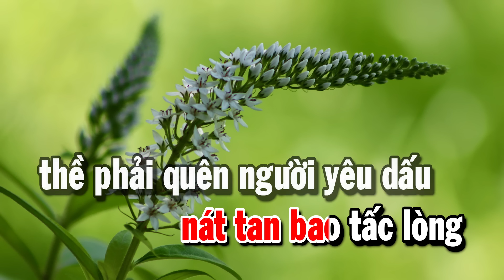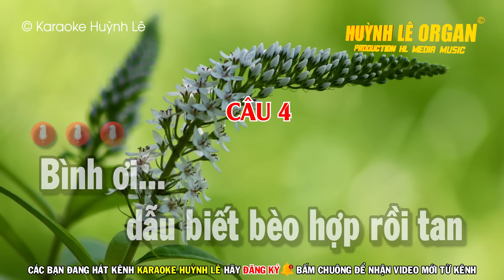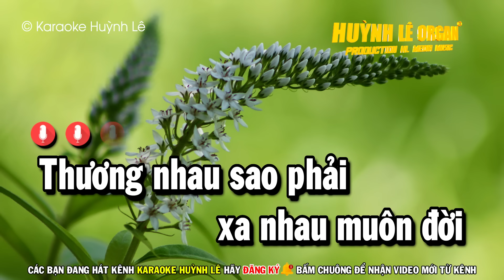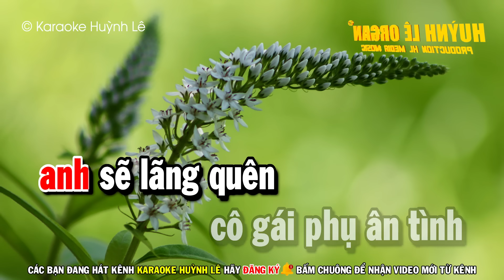Karaoke LÔI VŨ - ( Dây Đào ) Trích Đoạn Cải Lương Lôi Vũ Hay Nhất - Ca Vọng Cổ Hơi Dài